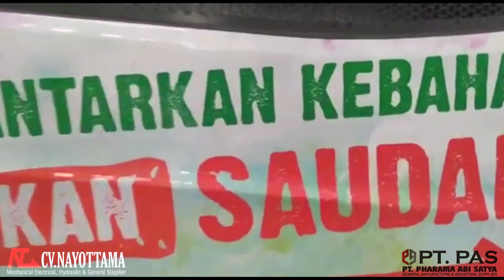HUMANITY FOOD BUS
Kami Dari CV. NAYOTTAMA bekerjasama dengan ACT  di support dari karoseri Laksana dan MBS untuk mendesign interior dan hydraulic system di unit Bus. Adapun sytem hydraulic yang kami terapkan dengan 3 system yaitu manual, elektrik dan Android controller. Dengan team engineering berkreativitas dan inovatif kami bangga telah berpartisipasi menciptakan HUMANITY FOOD BUS yang pertama di Indonesia dengan menyediakan dan mendesign Sytem hydraulic yang bermanfaat.  Terima kasih atas kerjasama team dari ACT, MBS & KAROSERI LAKSANA.

CV. NAYOTTAMA
Design,Passion,Future
Gg. Sawo, Kemuning Rt. 01/02 Kec. Legok